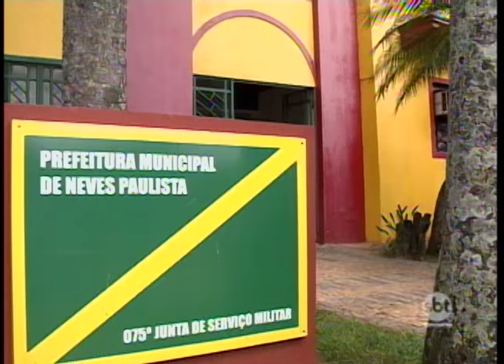Estado de calamidade financeira é decretado em Neves Paulista